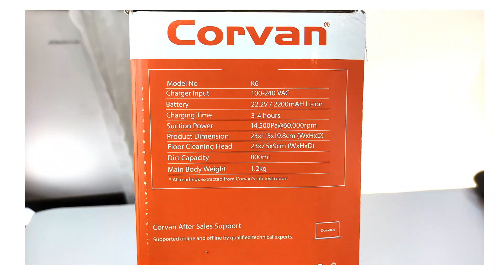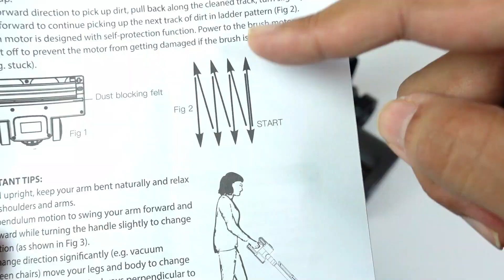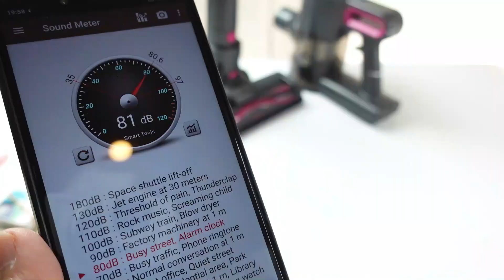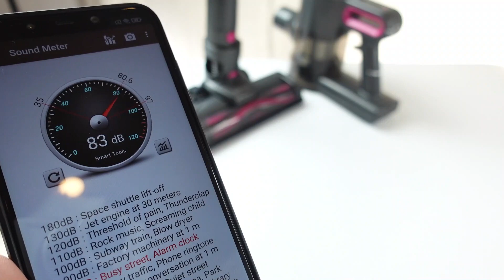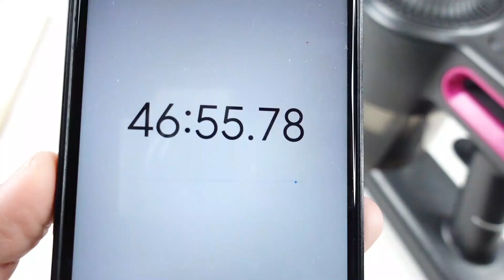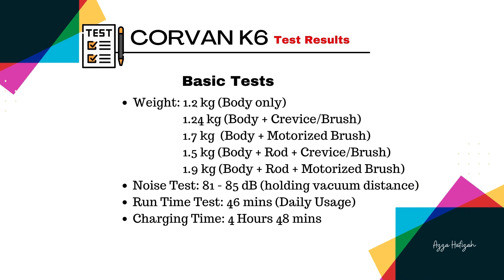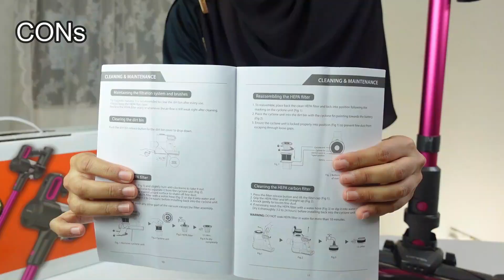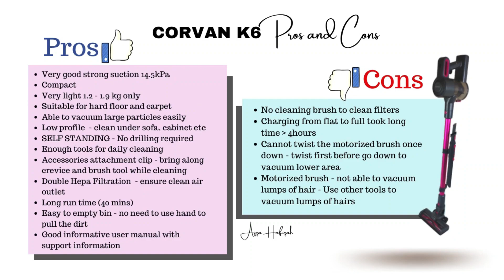CORVAN K6 Full Review | MALAYSIA | Cordless Vacuum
Thanks Corvan Asia Sdn Bhd for inviting me to review their latest affordable mampu milik Vacuum Corvan K6.

Chapter:
00:00 Intro & Specs
01:25 Unboxing, Assembling, Maintenance, Storage
07:08 Vacuum Tests and Results
14:15 Pros & Cons
16:27 Rating & Conclusion